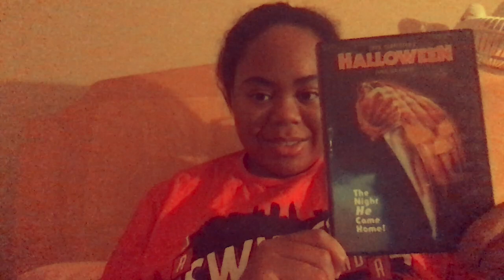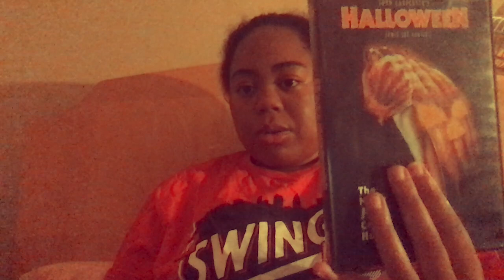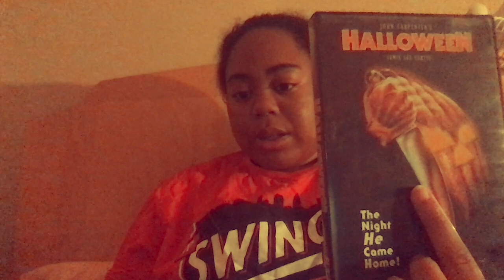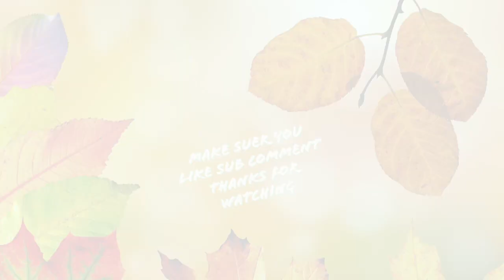my faveroite movies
Please fallow me on my Instagram @samdarden63